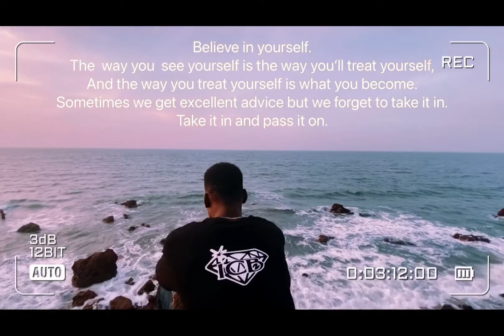Speed_gamboy-Coffee Bean Freestyle (official video)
Rebel music Ent🎼 present to you coffee bean freestyle 🎤 by Speed_gamboy

Visuals by HorzonEdge studio production.
Directed by k2🎬📽